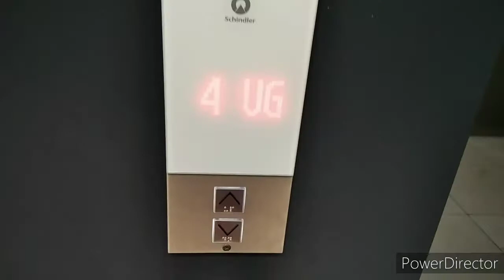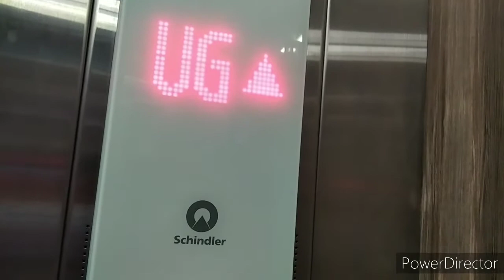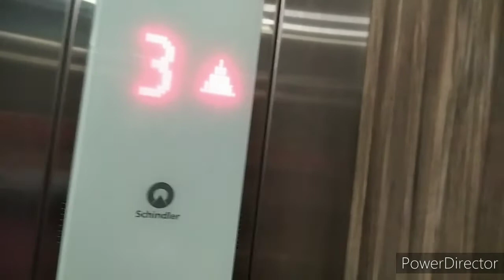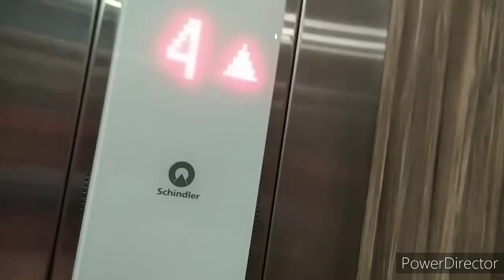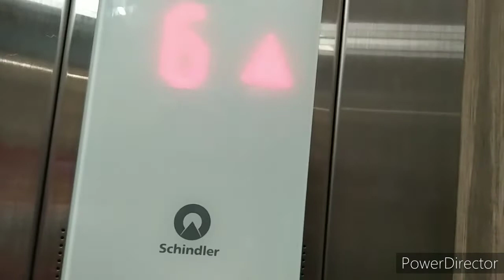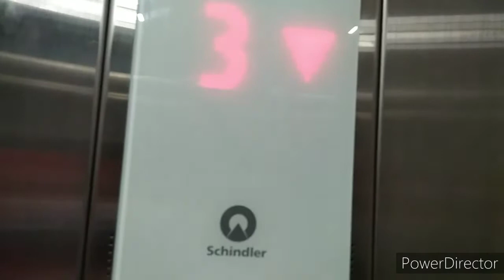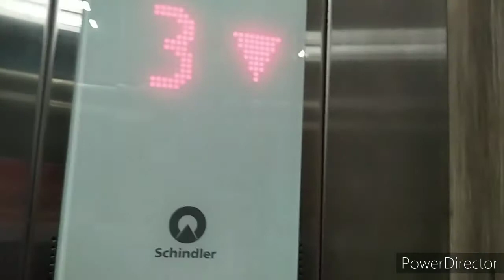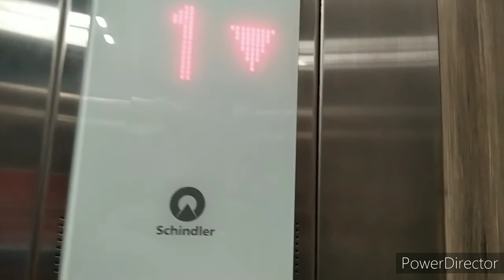Paradigm Mall Schindler elevator